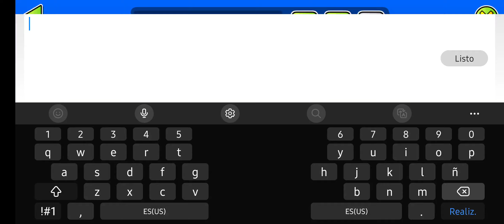24 de febrero de 2024